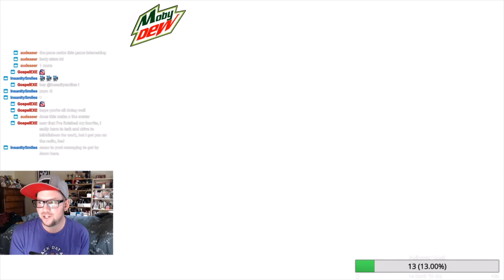Paper Mario: The Origami King Playthrough Part 7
I recently started streaming on Twitch, and my first game is Paper Mario: The Origami King. It's my first time diving into the Paper Mario franchise, and I'm greatly enjoying this game so far.

Today's adventure has us in Shangri Spa to chop the final streamer. Lots of bosses all crammed together!